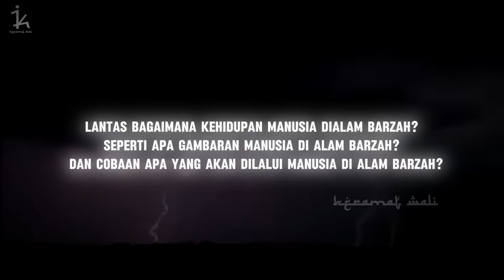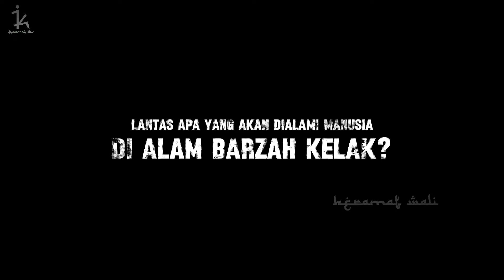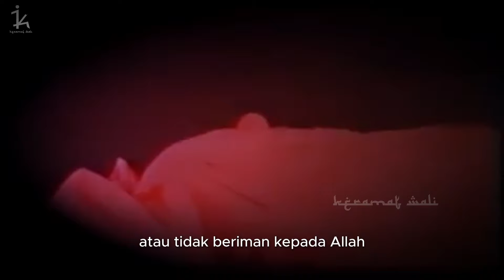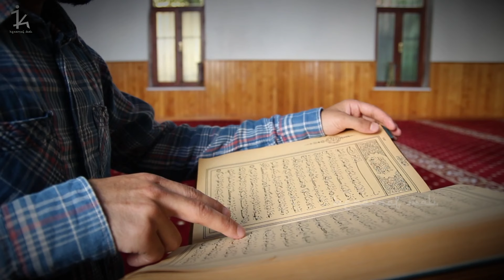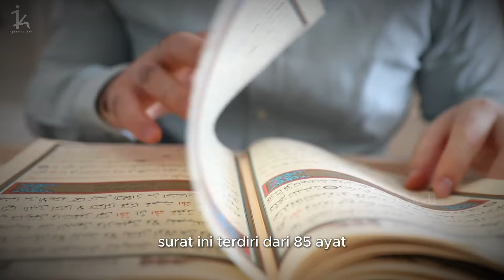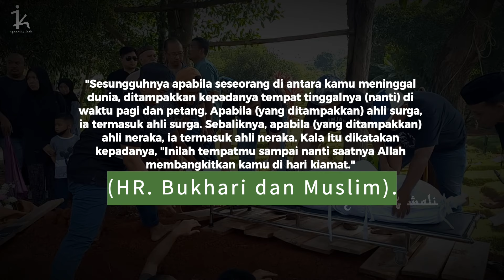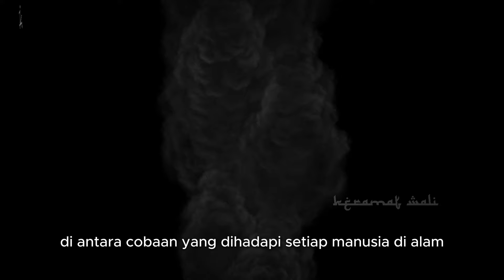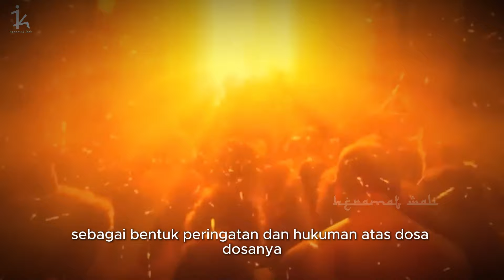MENGERIKAN!! Gambaran manusia Dialam Barzah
CATATAN: GAMBAR HANYALAH ILUSTRASI
Keramat wali adalah saluran yang mendokumentasikan berbagai aspek-aspek islam

• Cerita Islami
• Sejarah Islam
• Nasihat Islam

 Video disini hanyalah sebagai referensi berbagai riset dan pengumpulan data berupa foto dan video dari berbagai sumber yang dikemas dalam bentuk entertainment. Kebenaran hanya milik Allah SWT.